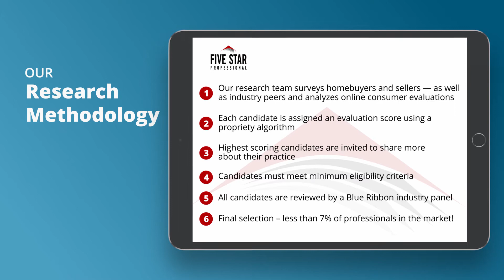2020 Seattle Five Star Real Estate Agent Barbara Brandt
Barbara Brandt wins the 2020 Five Star Real Estate Agent Award! Five Star Real Estate Agents represent those who are outstanding in their field. Winning professionals are selected as a result of a rigorous and objective research process. For any market, each year’s field of winners represents no more than 7% of professionals within the market.